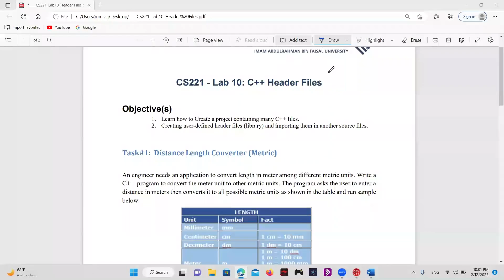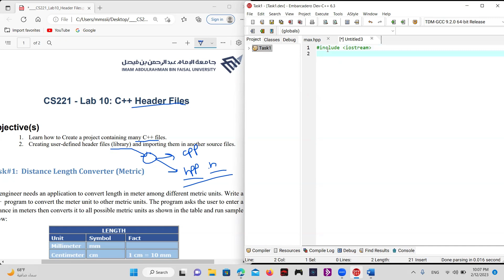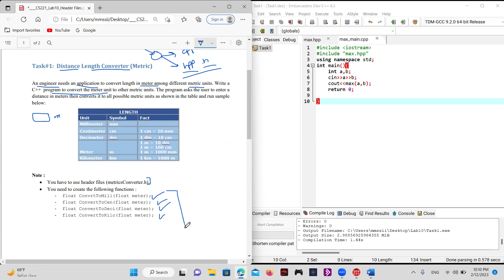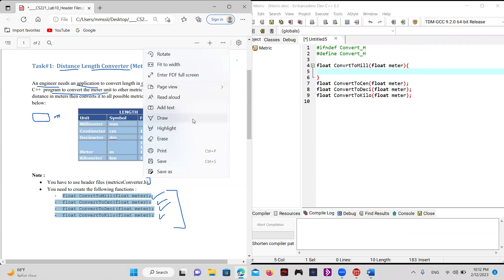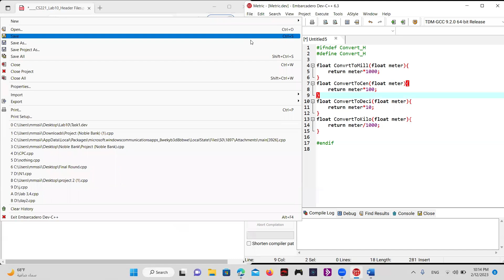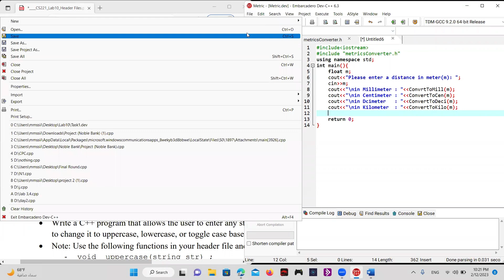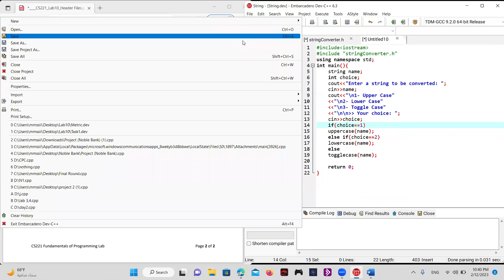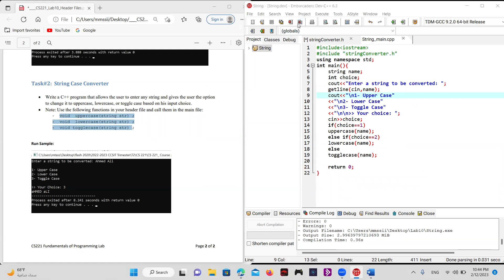Fundamentals of Programming | Lab 10 Header Files